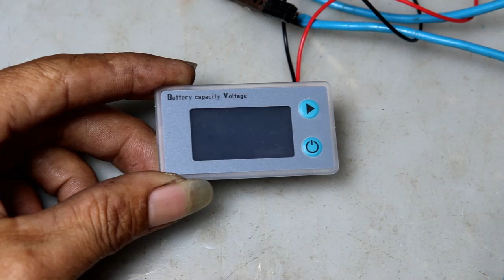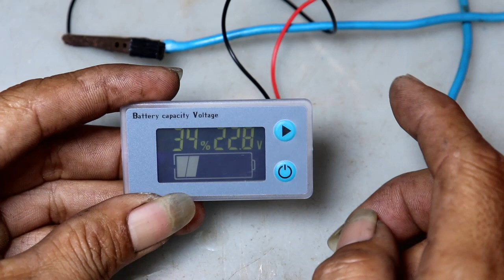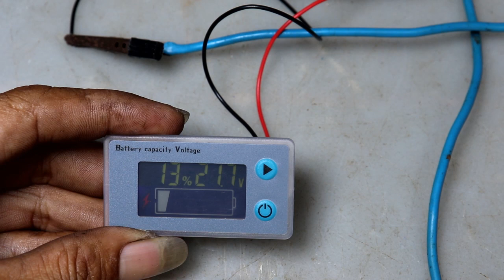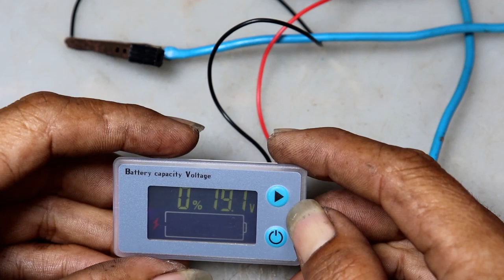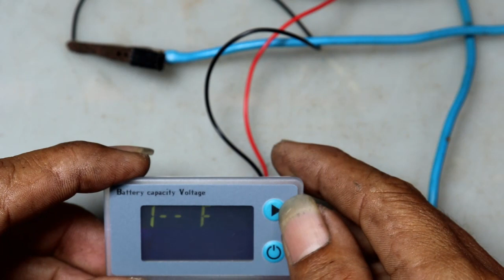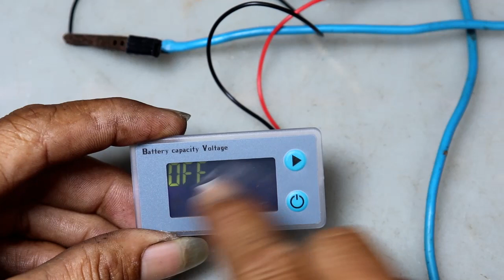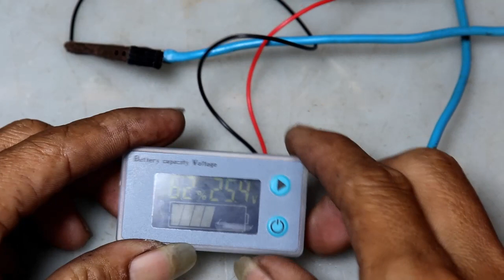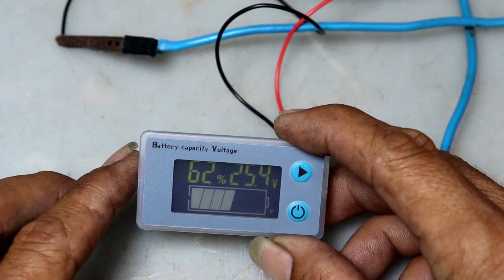តូចតែមានខ្លឺមសារបាទ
areefinabdullouh តូចតែមានខ្លឺមសារបាទ